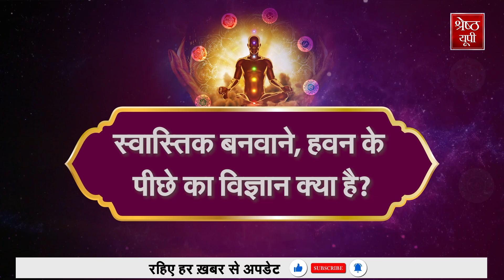सनातन की पूजा पद्धतियों, सिद्धांतों का विज्ञान की कसौटी पर Reality Test। Sanatan Satya Special Show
Sanatan Satya: सनातन के हर सिद्धांत का विज्ञान (Science) से क्या है कनेक्शन- कैसे विज्ञान (Science) की कसौटी पर उतरता है सनातन (Sanatan) का हर सिद्धांत ... सनातन को लेकर हर सवाल का साइंटिफिक (Scientific) तरीके से मिलेगा जवाब- हमारे नए और Special Show सनातन सत्य (Sanatan Satya) में... इस शो में आप देखेंगे वो पूरी रिसर्च (Research) जिसने सनातन (Sanatan) और विज्ञान के कनेक्शन को विज्ञान की कसौटी पर परखा है और सत्य पाया है—देखिए श्रेष्ठ भारत के सीईओ आशीष महर्षि और कैप्टन अऱविंद सिंह के साथ सनातन सत्य.